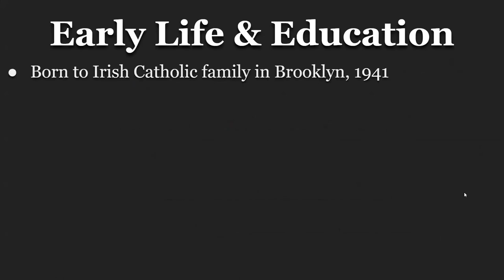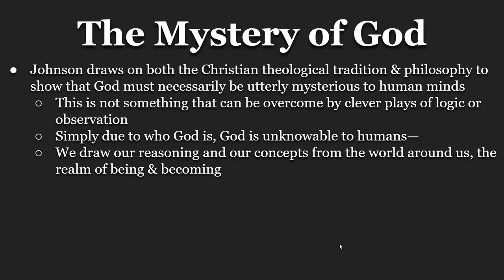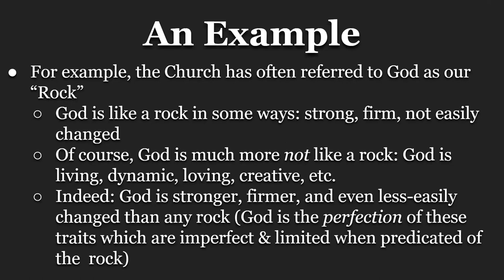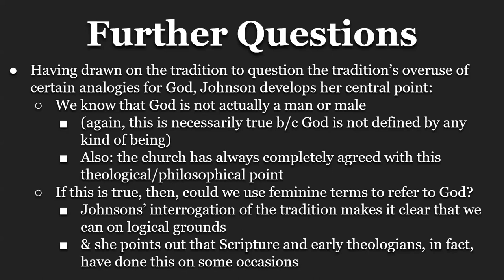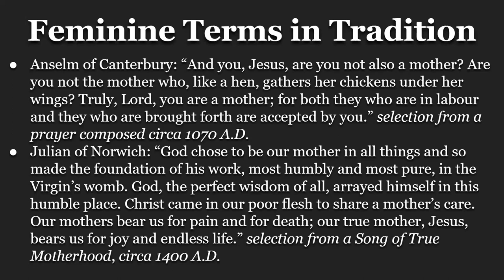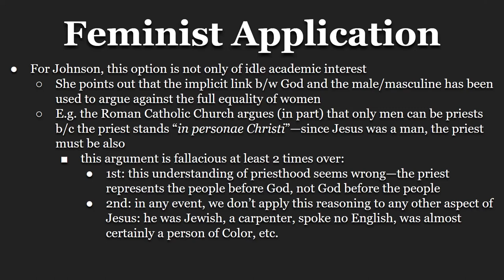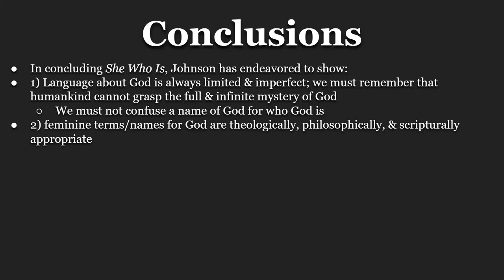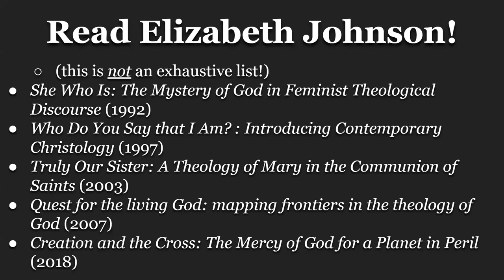Women's History Month Forum 2023: Elizabeth Johnson's She Who Is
Women's History Month Forum 2023:
Elizabeth Johnson's She Who Is

In honor of Women's History Month, Scott offered a presentation on Dr. Elizabeth Johnson's book She Who Is. You can watch the full presentation here.

St. Augustine's Episcopal Church
Washington, DC
"Christ, He be come again when the Christ in you sees the Christ in us."